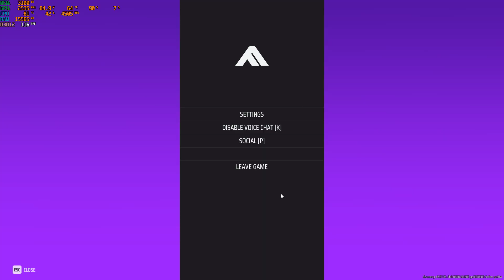The Finals on dell g15 5530 i7 13650hz and rtx 4060(pc used in description)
The Finals on dell g15 5530 i7 13650hz and rtx 4060

610m mouse

laptop cooler

rig 800 pro headset